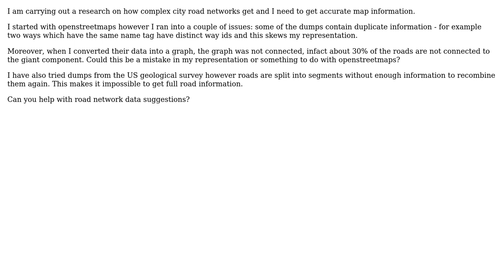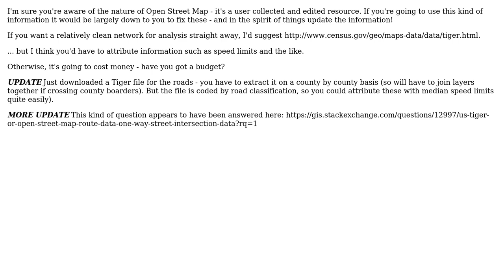GIS: Where can I find High Quality Road Network Information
With thanks & praise to God, and with thanks to the many people who have made this project possible! | Content (except music & images) licensed under CC BY-SA | Music | Images & others | With thanks to user Andrew Tice user AbdulFattah Popoola and the Stack Exchange Network Trademarks are property of their respective owners. You are responsible for your own actions.